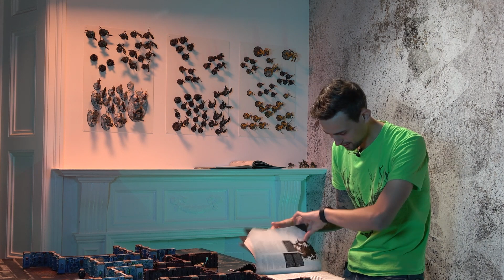Warhammer 40k Battle Report - Necrons vs Night Lords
Hot off the heels of our debut Boarding Actions battle report we step once more into corridors of a derelict space hulk. This time, Serak is leading a warband of Night Lord terminators deep into the ship in search of the powerful reactor core. A contingent of Necrons of the Kehratet Dynasty have also boarding the ship in search of the energy source. They've brought firepower and "muscle" with them to get the job done and are heading by a Psychomancer. So its scare tactics galour between these two forces. Who will be the boogeyed and who will do the the boogeying? Find out now.

Time Stamps

00:00 - Introduction of armies and deployment
02:32 - Battle Round 1
04:46 - Battle Round 2
12:42 - Battle Round 3
19:29 - Battle Round 4
25:25 - Battle Round 5 and end game